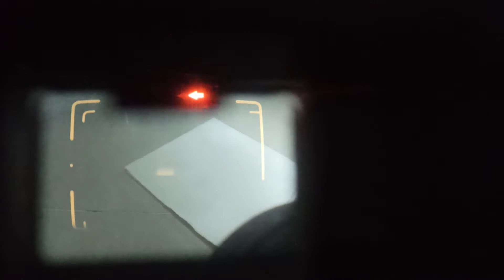Yashica Electro 35 CCN 40603635